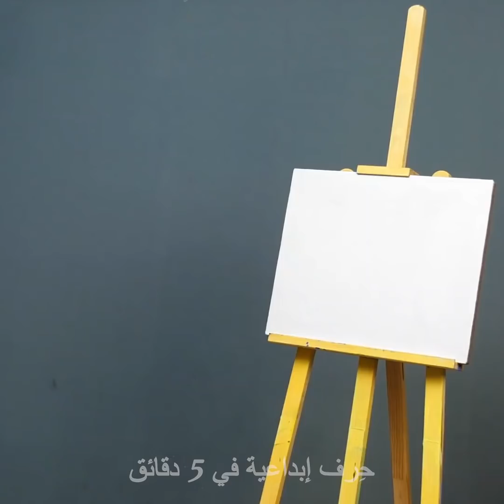كيف تتجنبين الشعور بالملل في المنزل || ٣١ شيئاً ممتعاً يمكنك القيام بها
أشياء رائعة يمكنك القيام بها في المنزل عند الشعور بالملل
عندما تقضين وقتاً طويلاً في المنزل من الطبيعي أن تشعرين بالملل، ولكن سأقدم لك اليوم بعض الأفكار لقضاء الوقت بمتعة بالاستعانة بهذه الحرف الرائعة.
يمكنك وضع جورب في يدك والإشارة به للشارع، ومن يم يمكنك فتح راحة يدك في كل مرة تعبر بها سيارة وإغلاقها ليبدو وكأن يدك تلتهم السيارات.
إذا كان لديك الكثير من ورق المرحاض في المنزل فيمكنك تجربة ممارسة بعض التمارين التي سأعرضها لك في هذا الفيديو، سيكون هذا أشبه بلعبة، وستكونين أكثر حماساً للممارسة التمرين.
إليك حيلة أخرى رائعة يمكنك تجربتها وهي الرسم بالقهوة. حيث تستخدمين عوداً لتنظيف الأسنان للتأشير على قطعة ورق- وهكذا ستتحدين الفنان الموجود بداخلك.
أو يمكنك تجربة شيء أكثر تقدماً والطلاء بالزيت. سأريك طرقاً لرسم مناظر بسيطة بناطحات سحاب.
شاهدي الفيديو إلى النهاية وتعرفي إلى طريقة لعبة قرص الماكياج الدوار حيث تتيحين للعبة اختيار أدوات الماكياج أو مستحضرات الماكياج.
الطوابع الزمنية:
0:35 – ممارسة التمرين بورق المرحاض
3:08 – تمارين منزلية يومية
5:30 – أفكار للتمرين على الأريكة
10:39 – تحديات بالماكياج عليك تجربتها
13:43 – قرص الماكياج الدوار